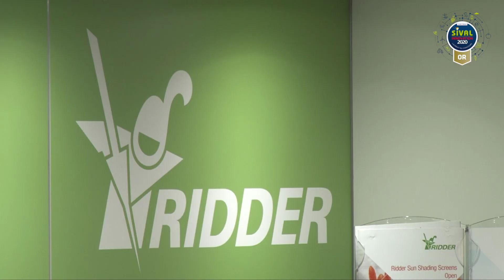NoNa+ SIVAL d'Or 2020 - RIDDER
1ère  station de traitement de l’eau au monde à permettre l’élimination sélective du sodium. Cette innovation majeure permet d’utiliser l’eau d’irrigation recyclée, en réduisant les pertes de rendement dues à l’accumulation de sodium, ainsi que les coûts d’eau et d’engrais. Elle minimise les rejets d’eaux usées et garantit un recyclage sur une base durable.
Catégorie : Machinisme et automatisme